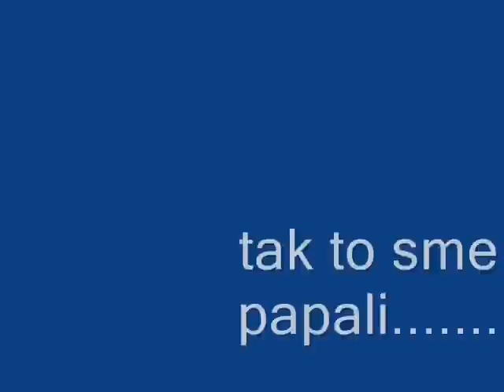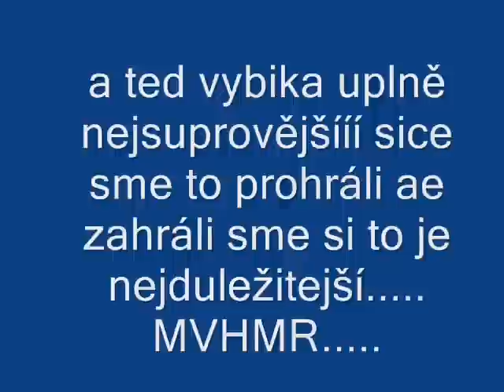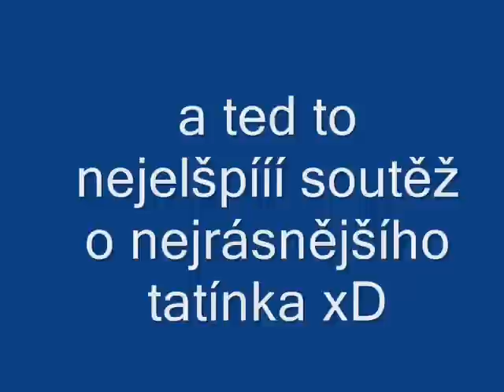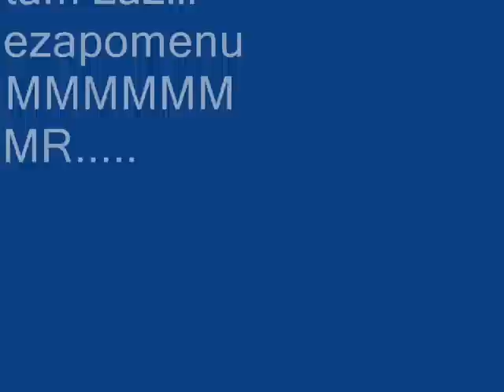Vranov 2009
vrANOV NEJKRÁSNĚJŠÍÍÍ.